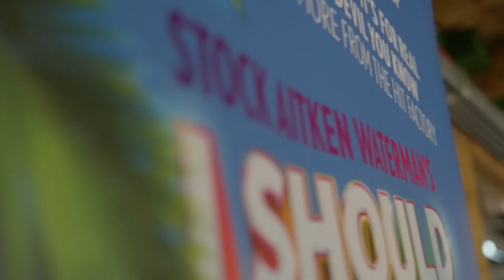LAUNCH DAY | I Should Be So Lucky - The Official Stock Aitken Waterman Musical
It’s here. All the hit-factory songs you love - finally on stage in an all-new musical.

VENUE: Opera House Manchester
DATES: Thu 2 - Sat 25 Nov 2023

Head from the aisle to the isles in the official Stock Aitken Waterman musical featuring the soundtrack of a generation with music from pop royalty including Kylie Minogue (I Should Be So Lucky), Rick Astley (Never Gonna Give You Up), Jason Donovan (Especially for You), Bananarama (Love In The First Degree) and so many more, all woven into this original story.

Hilarious and heart-warming – I SHOULD BE SO LUCKY is about family, friends, love and great times. Soaring anthems, classic pop tracks and dazzling dance sequences come together featuring no less than 10 Number 1 singles and over 30 songs from the Hit Factory whose music defined an era. The creative team is led by stage and screen legend Debbie Isitt (director and writer of the hit NATIVITY! franchise) and Jason Gilkison (creative director for STRICTLY COME DANCING) and the music genius of Stock Aitken Waterman.

Ella and Nathan, a young couple, hopelessly in love, and about to take the biggest step of their lives – marriage. Until it all goes wrong. Will they be together forever, or will he make her cry and say goodbye?